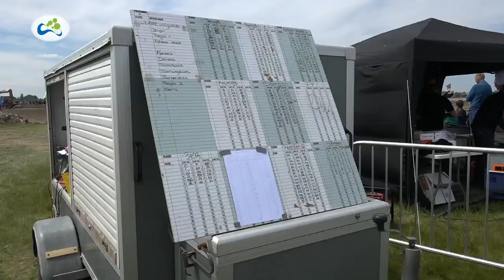Autocross Zevenhuizen 2015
De jaarlijkse autocross in Zevenhuizen werd in 2015 voor het eerst in de Eendragtspolder verreden. Organisator Henk Wooning was zeer tevreden met de locatie.